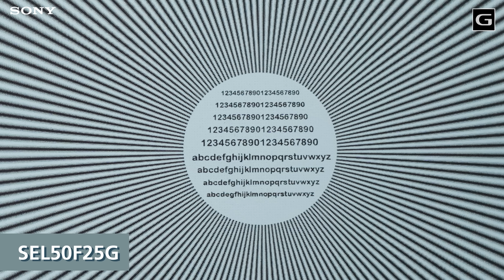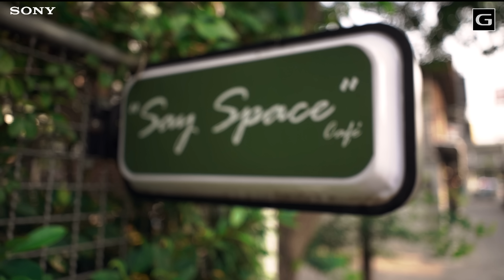3 เลนส์น้องใหม่ตระกูล G มาแล้วว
สวัสดีครับทุกคน วันนี้ผมมีเลนส์เล็กคุณภาพล้นมาแนะนำทุกคนครับ
มีถึง 3 ตัว ประกอบด้วย FE 24 มม. F 2.8 G / FE 40 มม. F 2.5 G / FE 50 มม. F 2.5 G

คุณภาพของทั้งสามตัวจะเป็นอย่างไร ไปชมกันครับ

และเพื่อเป็นกำลังใจให้ทีมงาน รบกวนทุกคนช่วยกด Like และ Subscribe ให้ Youtube  Channel Sony Thai  ด้วยนะครับผม